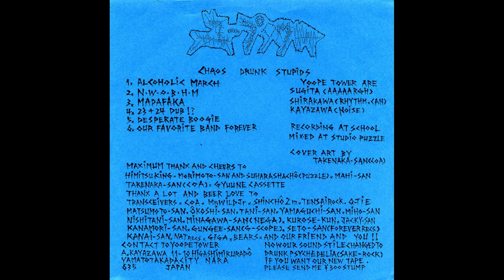ひみつキング & ユープタワー – Greedy Homosapiens / Chaos Drunk Stupids [SPLIT EP]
ひみつキング (Himitsu King)
ユープタワー (Yoope Tower)
超ド級レコード 7" EP (mid 90s?)
TRACKLIST:
Death Dookuman Master Y
A1 ひみつキング–I'm Copy 00:00
A2 ひみつキング–Nezumi 01:02
A3 ひみつキング–Green Bastard 01:43
A4 ひみつキング–Crater Gag 02:29
A5 ひみつキング–ZPG 02:46
A6 ひみつキング–Dubbing 03:16
Geki Gokutora Freak H
B1 ユープタワー –Alcoholic March 04:50
B2 ユープタワー –N.W.O.B.H.M. 05:38
B3 ユープタワー –Madafaka 06:41
B4 ユープタワー –23 + 24 Dub !? 07:22
B5 ユープタワー –Desperate Boogie 08:17
B6 ユープタワー –Our Favorite Band Forever 09:06